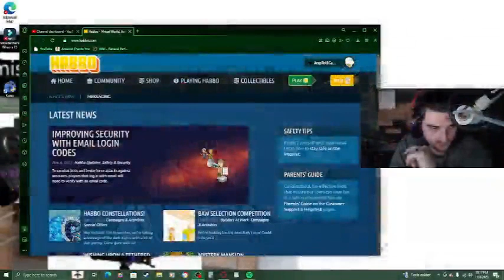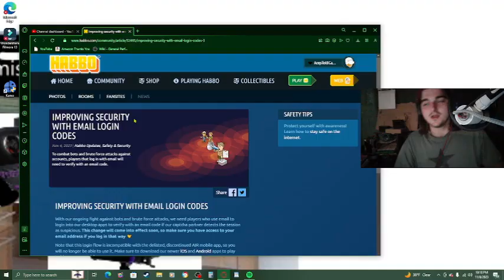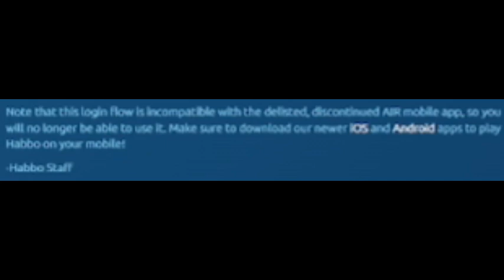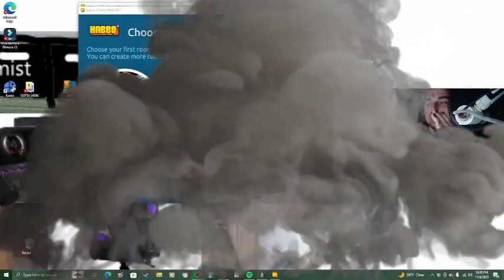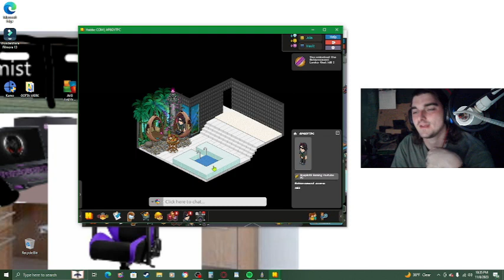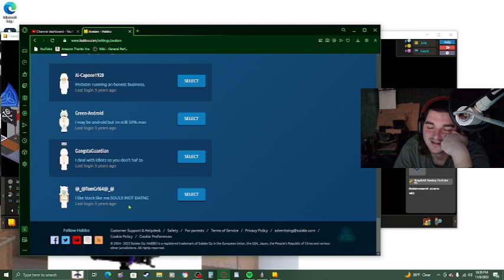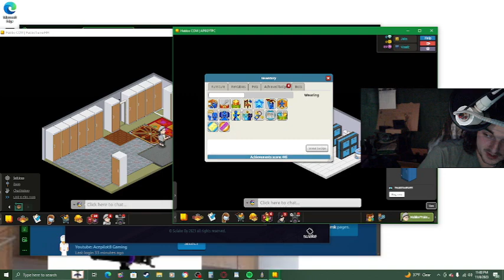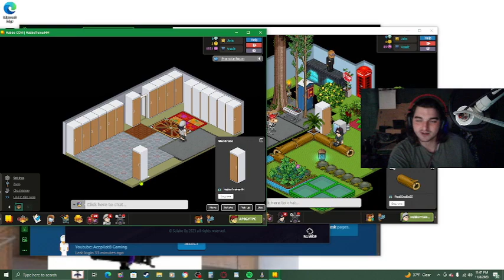I don't know how to feel right now... (about habbo)